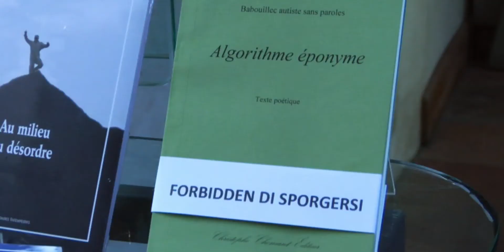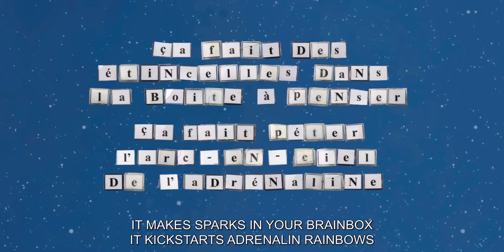Dernières nouvelles du cosmos